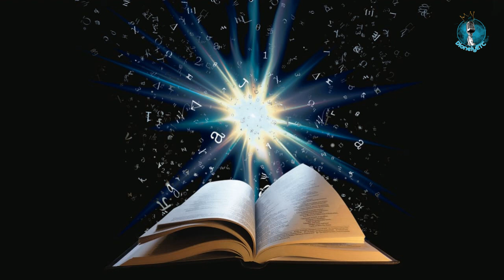Génesis 2 | Dios establece el matrimonio | La Biblia | Dionely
¿De cuál país nos sintonizas?  También puede comentar su reflexión de la lectura.